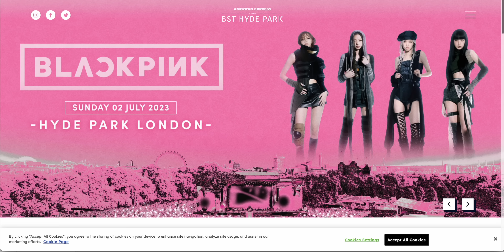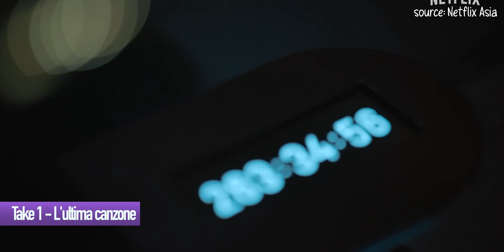GRUPPO KPOP IN PERICOLO: GLI OMEGA X, LE BLACKPINK HANNO RINNOVATO? - TG KPOP NEWS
Questa settimana purtroppo assistiamo alla gravissima situazione degli OMEGA X, vedremo un possibile rinnovo delle BLACKPINK con la YG, Beomgyu dei TXT è stato male, la riorganizzazione delle Lightsum che diventano un gruppo di 6 membri, la PAK delle (G)I-dle, tutti i comeback e un consiglio su un reality show kpop su netflix.